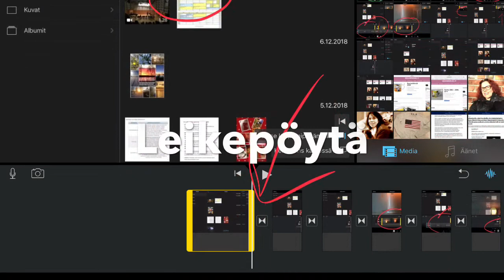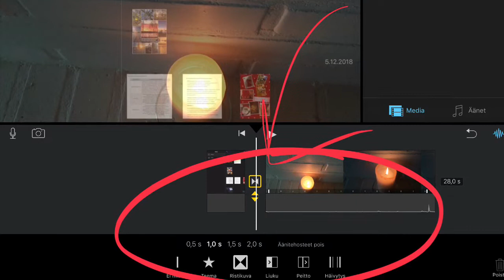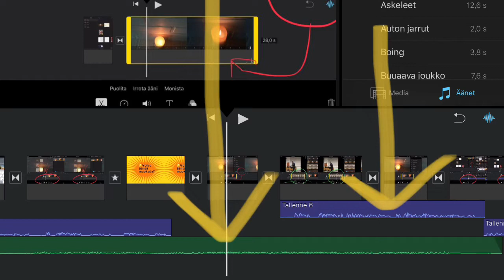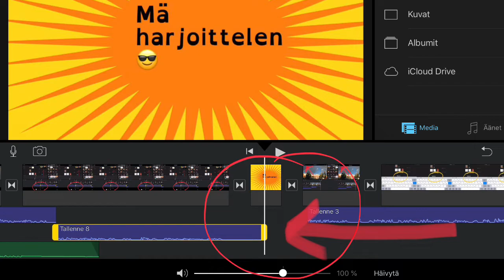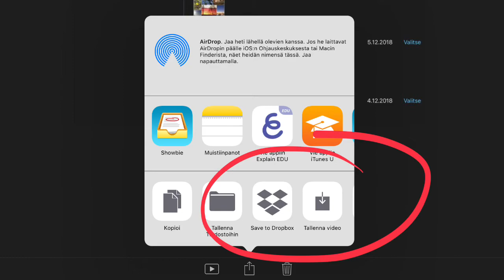iMovie tutuksi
Perusteita iMovien käyttöön. Kuvan, videon ja äänen muokkaus ja trimmaus sekä muita perusjuttuja.